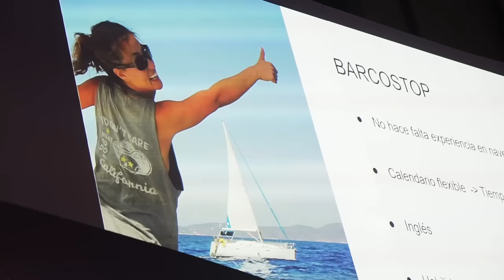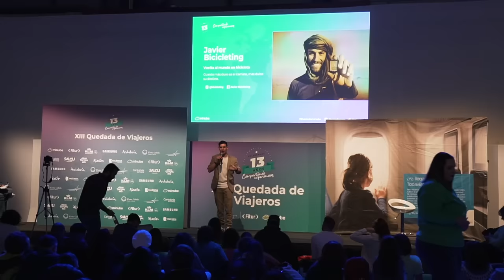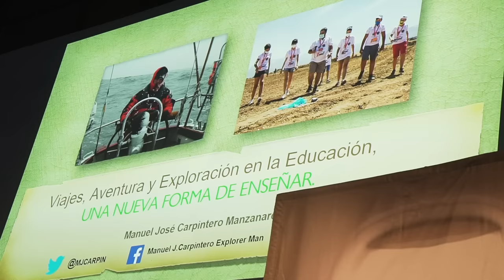Revive la XIII Quedada de Viajeros Fitur 2023 | minube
El mayor encuentro de viajeros de Europa.

minube celebra la Quedada de Viajeros Edición XIII en Fitur 2023. Más de 1.200 viajeros y viajeras pasaron por el encuentro a escuchar las historias y aventuras de grandes eminencias en los viajes:

@lethalcrysis : Conectar con una tribu indigena. La importancia del nexo humano en cada viaje. Cómo conectó con tribus, nuevas culturas y lo que me enseñan en cada viaje.

Manuel J. Carpintero. (Entre los 50 viajeros más influyentes del mundo por The Explorers Club de Nueva York). La lección viajera. Viajes, aventura, y exploración en la educación. Una nueva forma de enseñar.

@allendelosmaresoficial  Allende los Mares: Navegando el mundo. Cómo es la vida de una nómada que hace travesías y expediciones en velero y cómo empezó todo haciendo barcostop.

@Asiabybike Javier bicicleting: Vuelta al mundo en bicicleta. Cuanto más duro es el camino, más dulce es el destino. Mis 2 grandes lecciones de viaje en 99.000km en bici.

@iriaprendes: Cicloviajera. Cómo empecé a viajar en bici y eso me llevo a capitanear una comunidad de más de 4.000 mujeres cicloviajeras de todo el mundo.

@MundoAdro: 10 años de vacaciones. La realidad de dedicar tu vida a los viajes y adoptar una furgoneta como casa ideal para conocer el mundo.

Birkin and Backpack: Mi vuelta al mundo. Cómo fue despedir mi vida anterior dando la vuelta al mundo y realizar 3 grandes viajes improvisados.

@diegocortijoSGE: Expediciones al Amazonas peruano de Madre de Dios. Detrás de restos arqueológicos y del mito de la ciudad de Paititi. Un total de 8 expediciones entre 2010 y 2016.

Además, gracias a los grandes patrocinadores como KLM y Samsung, sorteamos entre el público 6 billetes de vuelos y 2 Samsung Galaxy S22. (¿Insuperable? Pues sí.) También sorteamos en vivo más de 15 premios de viaje gracias a nuevos colaboradores este año: Región de Murcia, Cantabria, Avilés Ayuntamiento, Álava, Gran Canaria, Valencia Turisme, Salou, Andalucía y Gijón.

¡Este solo es un pequeño resumen de lo que vivimos en la XIII Quedada de Viajeros! Volver a reencontrarnos después de dos años y hacerlo de esta forma ha conseguido recargar nuestra barrita viajera. ¿Y cómo no iba a ser así después de la gran marea verde que volvimos a ser gracias a nuestra comunidad viajera?

Sólo nos queda decir, ¡Gracias y felices viajes!
y app minube